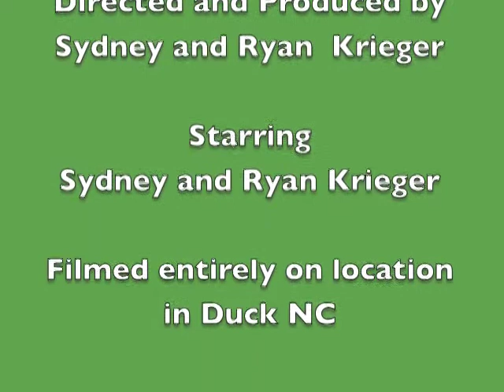Sydney and Ryan movie